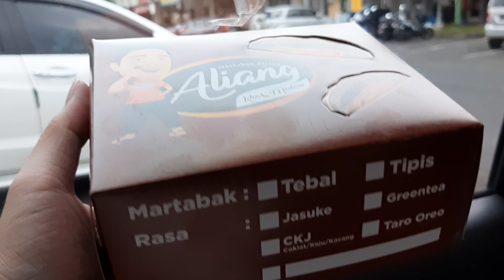martabak piring aliang